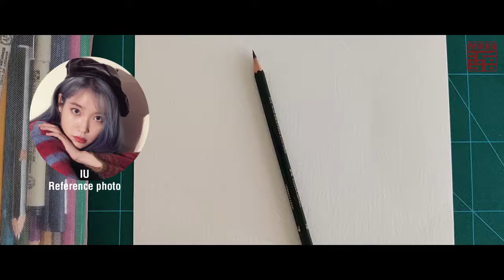#4 PENCIL DRAWING: IU │DRAWING FROM REFERENCE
I try to draw IU (from reference). Even though the result not 100% the same as the original picture, I enjoy doing this. I've got a chance to enhance my observation skill and improve my stroke lines.